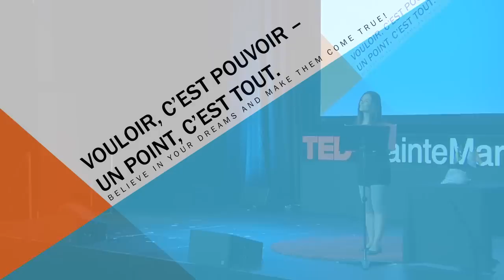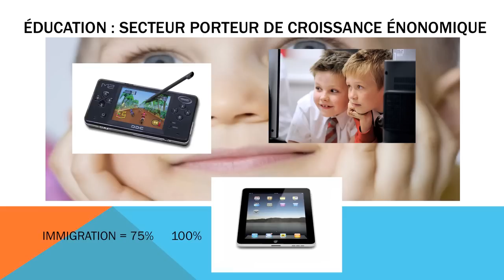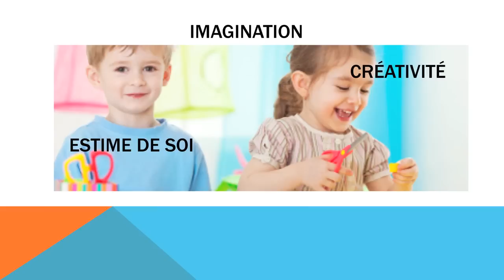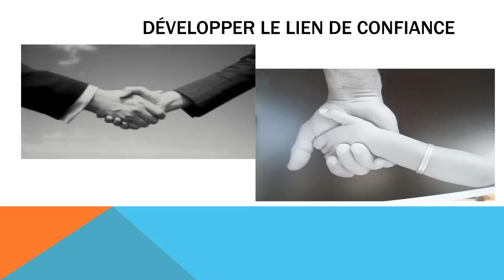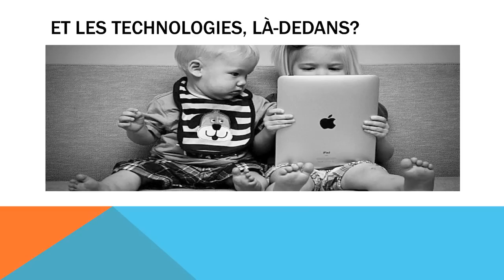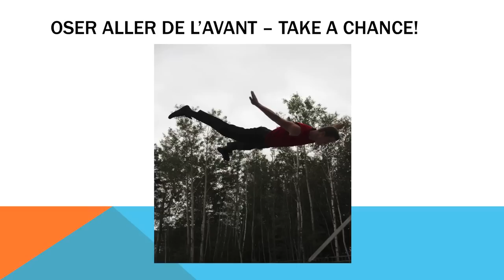Vouloir, c'est pouvoir. Un point, c'est tout. : Mélanie Boissonneault à TEDxSainteMarie.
Mélanie Boissonneault
Directrice et fondatrice de l'École Vision Beauce.

Depuis août 2010, Mélanie est directrice générale de l'École Vision Beauce, qui est la toute première école préscolaire et primaire trilingue en Beauce. Sa passion pour les langues et les autres cultures est née de plusieurs sources. D'abord, grâce à sa présence au sein des Danseurs de Sainte-Marie et, par la suite, de la troupe Manigance de 1984 à 1993, qui lui a ouvert des portes sur le monde. Ensuite, ce fut un amalgame de voyages, à l'étranger comme au Québec, dont plusieurs ont été rendus possibles grâce à l'obtention de bourses d'études. En plus de son enseignement auprès de la clientèle adulte, secondaire et primaire, elle a vu à l'organisation de divers stages humanitaires à l'étranger. Depuis 2006, elle s'implique comme conseillère municipale en gardant un œil sur tout ce qui touche l'éducation et la famille. Mélanie est une passionnée de son travail ; son dévouement et son amour pour les enfants font d'elle une personne ouverte aux autres cultures et à toutes formes d'avancement pour un avenir meilleur.